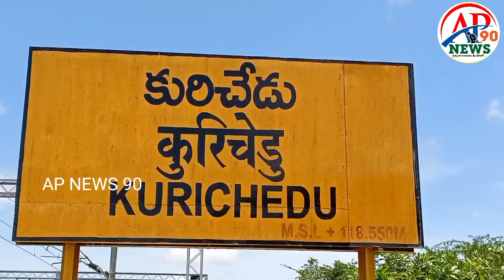రేపు కురిచేడులో కలెక్టర్ స్పందన|పాల్గొననున్న జిల్లా స్తాయి అదికారులు|AP NEWS 90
NEWS 90#ap news 90#APNEWS90#apnews90#ap news90Telugu#ap news 90 Live#@AP NEWs#
కురిచేడు మండలంలో గుంటక నాసర్ రెడ్డి కల్యాణ మండపంలో శుక్రవారం మండల స్థాయి స్పందనకార్యక్రమం జరుగుతుందని మండలంలోని ప్రజలు పాల్గొని సద్వినియోగం చేసుకోవాలని
కలెక్టర్  దినేష్ కుమార్ ఒక ప్రకటనలో తెలియచేసారు.
Owner and news manager
Santhosh Kumar kola
D-N-5-135 besid Sri Raghavendra high school